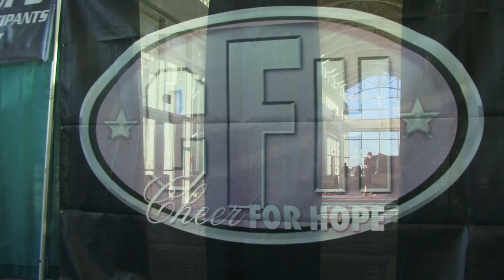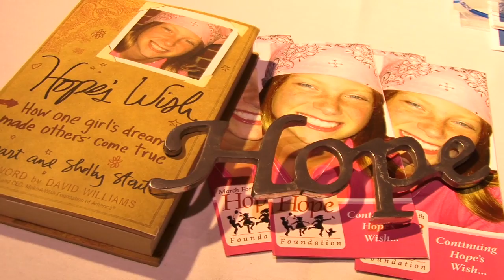2011 Cheer for Hope Event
A Charity Cheer Event in Mobile, AL.